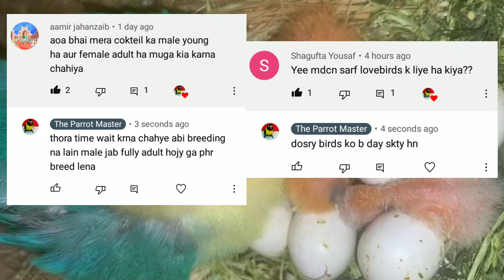Birds Summer Breeding Formula l Cockatiel,Budgies,Love birds Fast Breeding Formula l Breeding Tips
Assalm.o. Alaikum friends, today we will tell you in this video that if your birds are not breeding, then what you will make them use so that your birds will start breeding within five days if your  Birds are spoiling the eggs or the babies die in the eggs or in addition they are not breeding, they are not making pairs, then all these problems will be solved by this video, inshallah, and also if you want your birds like  If it gives you the same results as shown in the video, then use the breeding formula for your birds in the same way as we have told you.
To make this breading formula we have used all natural ingredients including boiled wheat you can also take boiled egg but we will use wheat you have to boil the wheat well or it is soft.  Keep it in water overnight and boil it a little so that it becomes soft and then it is easy to eat them.  Grind and put in it and this breeding formula will be ready, then you have to use it five days a week. If you have more or less birds, you can reduce or increase their amount. budgies breeding
breeding formula for birds
cockatiel breeding tips
cockatiel singing